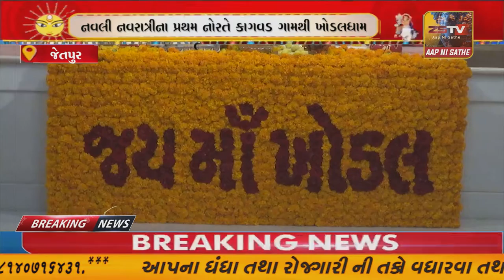નવરાત્રીના પ્રથમ નોરતે કાગવડ ગામથી ખોડલધામ મંદિર સુધી પદયાત્રા યોજાય હતી,